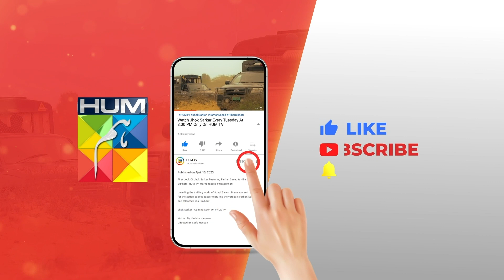Bhabhi Pareshan Thi Thora Dil Behla Diya..! zainabshabbir zainbaig - Fareb - HUM TV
Fareb - Episode 15 - 13th Aug 2023 - [ Zain Baig, Zainab Shabbir , Maria Wasti ] HUM TV